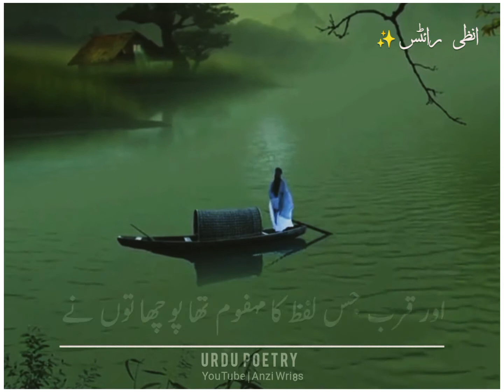Muhabat ka khsara 😔💔 Deep words